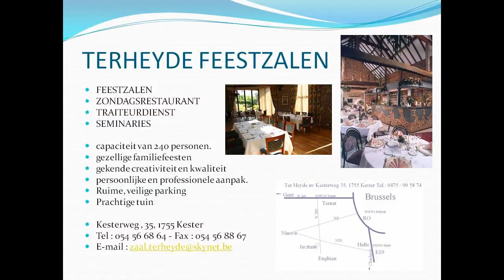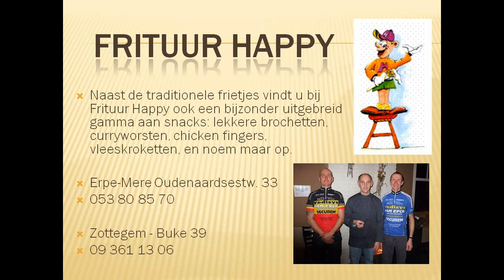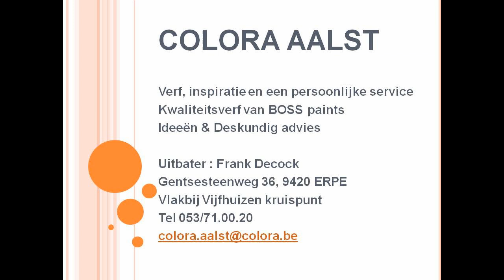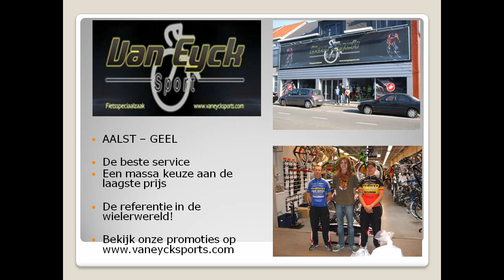VWF Liedekerke 15/8/09 BK - C CAT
WIELRENNEN AALST VAN EYCK SPORT
FEESTZALEN GOOIK KESTER TERHEYDE SCHILDERWERKEN DECO STYLE AFFLIGEM
VERVEN COLORA AALST
GARAGE AUDI VW THOEN AALST